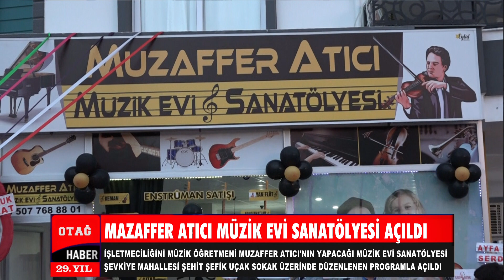MAZAFFER ATICI MÜZİK EVİ SANATÖLYESİ AÇILDI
İşletmeciliğini müzik öğretmeni Muzaffer Atıcı'nın yapacağı Müzik Evi Sanatölyesi Şevkiye Mahallesi Şehit Şefik Uçak sokak üzerinde düzenlenen törenle hizmete açıldı.